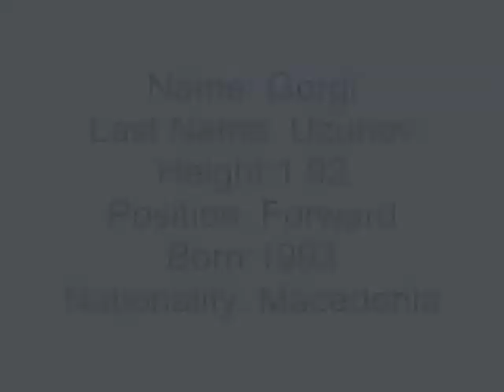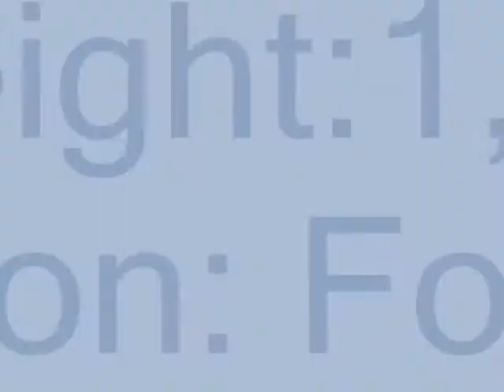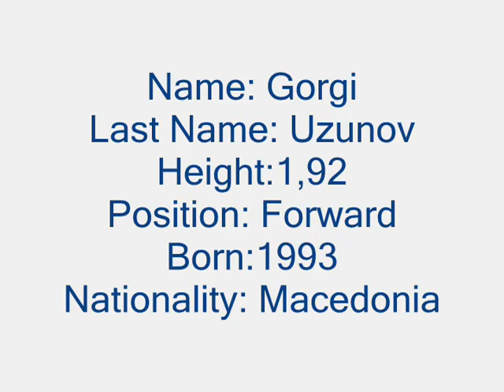Uzun4e - Mixtape 9